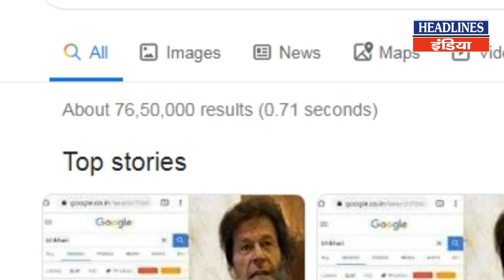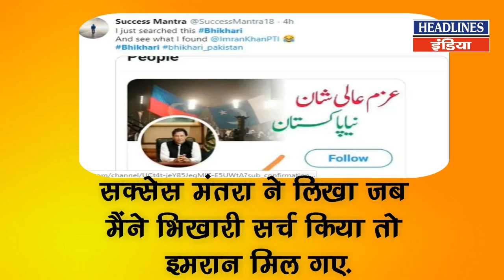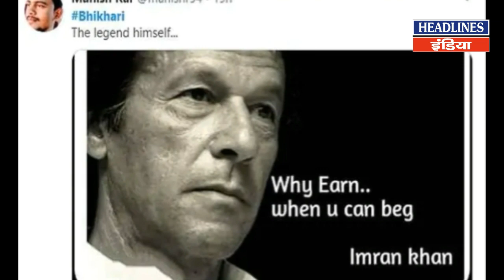Imran Khan की Bhikhari वाली फोटो का लोगों ने ऐसे उड़ाया मजाक । Headlines India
Imran Khan की Bhikhari वाली फोटो का लोगों ने ऐसे उड़ाया मजाक Must Watch This Full Video